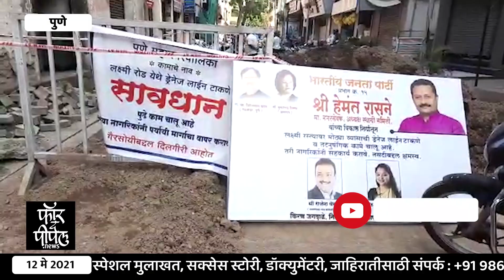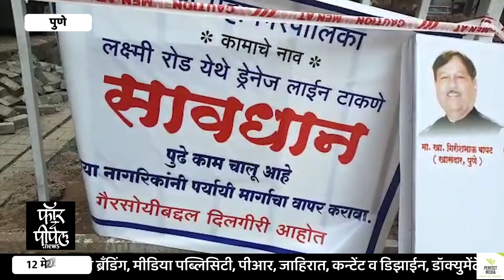स्थायी समितीचे अध्यक्ष हेमंत रासणेंना मनसेच्या रुपाली पाटील व काँग्रेसचे विशाल गुंड भिडले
स्थायी समितीचे अध्यक्ष हेमंत रासणेंना
मनसेच्या रुपाली पाटील व काँग्रेसचे विशाल गुंड भिडले